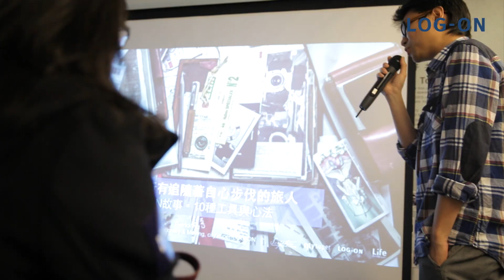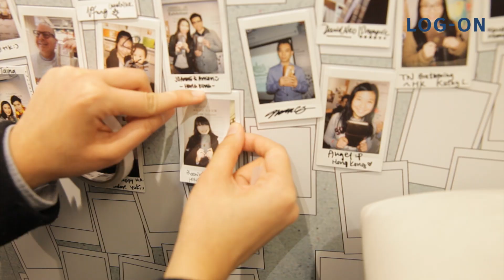TRAVELER's Notebook 使用心得分享會 December 2014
Traveler's Notebook at LOG-ON ToGather culture club, Fashion Walk.

The new LOG-ON store at Fashion Walk was launched in November, together with Hong Kong Tramways and Traveler's Notebook, we launched this very nice club space where we can have regular Exhibitions, Workshops and Gatherings.

It was a bliss to see TN users coming from all over the world (USA, Taiwan, Malaysia, Singapore, Korea, China, etc).  Next gathering will be in middle of March which a long time TN user will share his exploration in Tibet for the past two years.